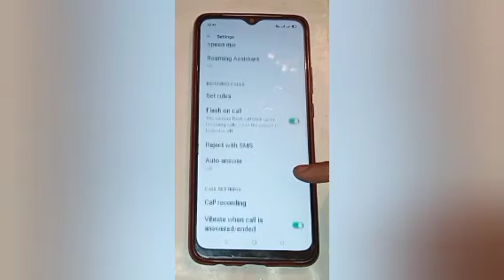Realme C25y mai Disable flash on call setting,how to disable flash on call in realme c25y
Disable flash on call setting,how to disable flash on call in realme c25y